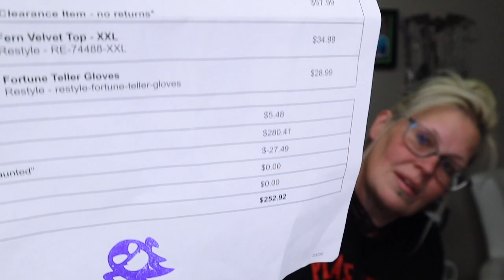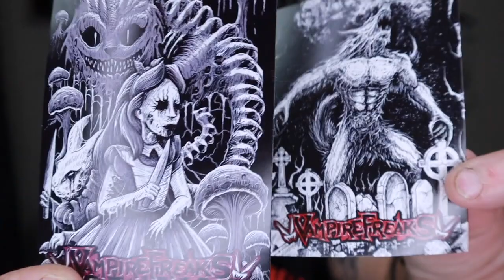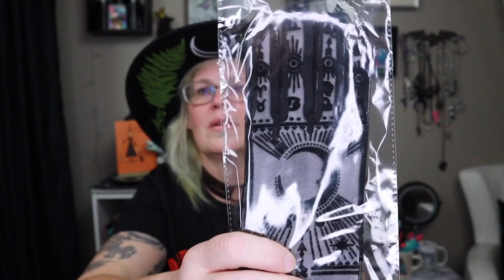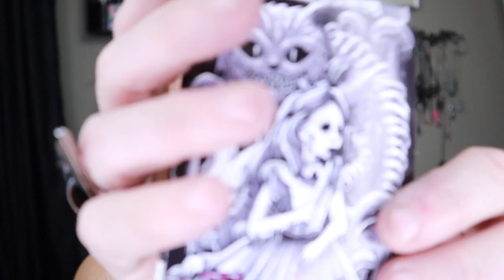Vampire Freaks mega $$$ Vampire Freaks Mega $$$ HAUL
to shop! Highly recommend. It's like the online "mall" for goths. :) LOVE Love love.